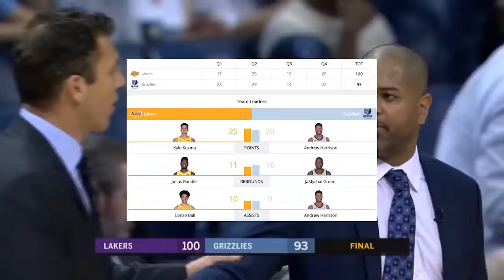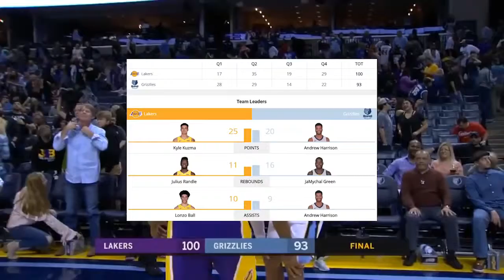Los Angeles Lakers vs Memphis Grizzlies Full Game Highlights / March 24 / 2017 18 NBA Seas